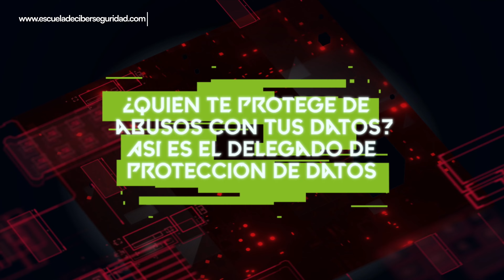22 : ¿Quién te protege de abusos con tus datos? 🙅‍♀️ || Escuela de Ciberseguridad IMF x Deloitte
La ciberseguridad no solo tiene puestos de trabajo técnicos; también directivos y de gestión. En el capítulo 22 de TrabajaenCiberseguridad hablamos del delegado de protección de datos y de su importancia en empresas privadas e instituciones públicas.

Lo hacemos de la mano de Andrés Calvo, del Área tecnológica de la División de Innovación y Tecnología de la AEPD; Iciar López-Vidriero, socia de ICEF Consultores; y Elena Gil González, head of Legal en Branddocs y doctora en Derecho Digital.

‘Trabaja en Ciberseguridad’ es un proyecto de la EscueladeCiberseguridad de IMF Smart Education y Deloitte. Si quieres más información y aprender de los mejores, entra